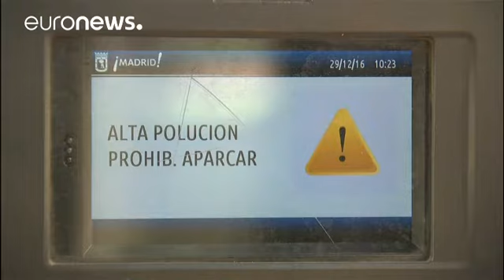محدودیت های ترافیکی برای کنترل آلودگی هوا در مادرید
افزایش آلاینده های هوا در روزهای منتهی به تعطیلات آخر سال، شورای شهر مادرید را مجبور به اعمال محدودیت های ترافیکی کرده است.

این محدودیت ها شامل عدم امکان پارک کردن خودرو در محدوده مرکز شهر، کاهش حداکثر سرعت مجاز برای بزرگراه های اصلی و خیابان های منتهی به مرکز شهر و اجرای طرح زوج و فرد است.

یکی از شهروندان مادرید می گوید: «من فکر میکنم این محدودیت ها حتی می تواند سختگیرانه تر باشد، برای اینکه فکر می کنم سطح آلودگی هوای مادرید بیش از حد معمول شده است. ولی برای شروع این ایده بسیار خوبی است.»